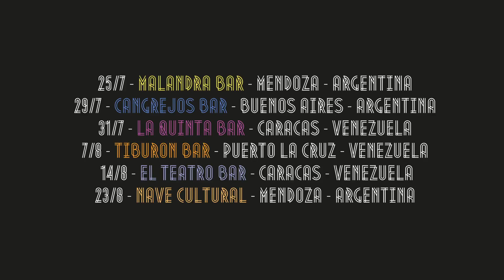Por si alguna vez - Mat Urano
Video clip de la canción Por si alguna vez, que documenta la gira de Mat Urano, Argentina Venezuela 2015. El video fue grabado con celulares, por el publico mismo y la banda, excepto las imágenes de la Nave Cultural.
MAT URANO está integrado por:
 Leandro Maturano: guitarra y voz
 Sebastián Marques : bajo
 Matías Pelletán: batería.
 Musico Invitado: Martin Rez Masud, Teclados, programaciones y Synthes.

Ficha Tecnica de la grabacion de Audio:
* Grabado en Estudios Pamp y La Mantita Records por Martin Rez Masud y Marcos Vera
* Producido, arreglado, editado y mezclado por Maturano/Rez Masud para Pamp Music.
* Mastering: Martin Rez Masud
* Arte y diseño: Sebastian Marques

Ficha Tecnica Video:

* Idea Original: Leandro Maturano
* Realizacion y Edicion: Lisandro " Lichi " Borra
* Produccion: Sebastian Marques y Leandro Maturano
* Filmado por Koky Collado, Lisandro Borra, Mat Urano y publico presente en los shows de la gira.

Agradecimientos: Danel Sarmiento ( Desorden Publico ), Javier Escudero, Humberto Urdaneta, Omar Andres y todos los Versed, Andres Amador, ( todos los Bolivar y Garibaldi ),  Martin Ponce ( De Trueno ), Jose Lobiondo, Luca y Enzo Compagnucci ( Mama Psicopata ), Malandra Bar, La Quinta Bar, El Teatro Bar, Horacio Antelada, Nave Cultural, Lorena Yubero, toda la gente de San Martin, Buenos Aires y Venezuela, especialmente Caracas, Puerto La Cruz, Majagua, Los Roques y Choroni.